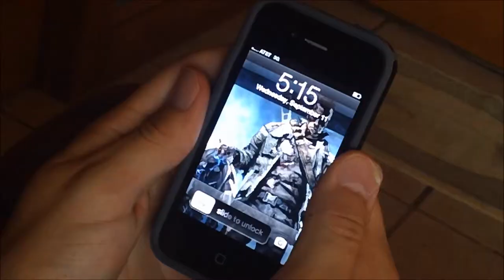Evil Turbo Man Doll 4: Rise of Turbo Man - Part 6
Nathan wakes up and is taking Turbo Man to the fix shop. But when Nathan heads there, who will he bump into and who will it be? Find out when Part 7 comes out!